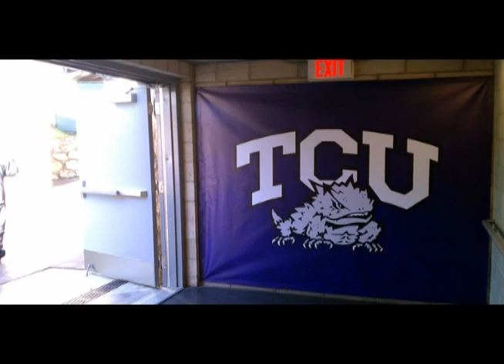TCU Rose Bowl 2011 Slideshow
Rose Bowl 2011 Pictures -- Fear the Frogs!